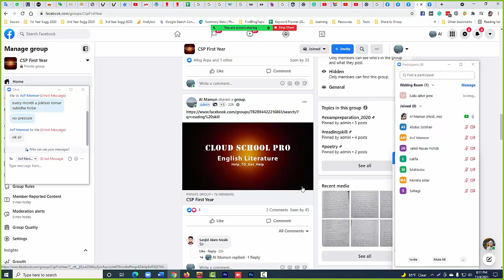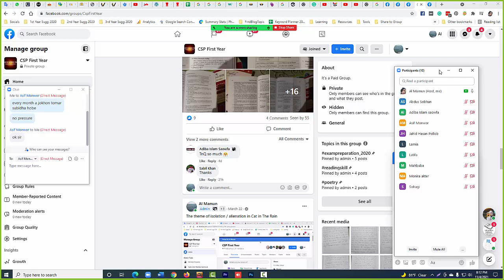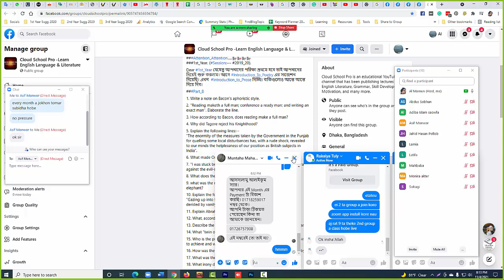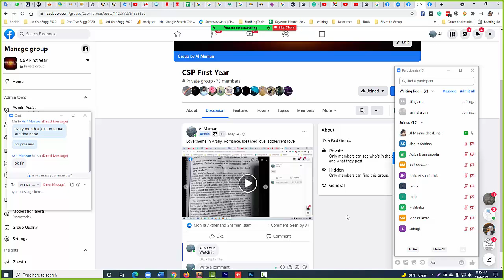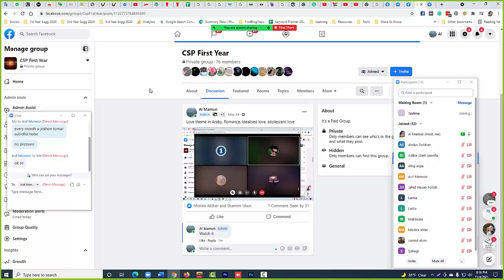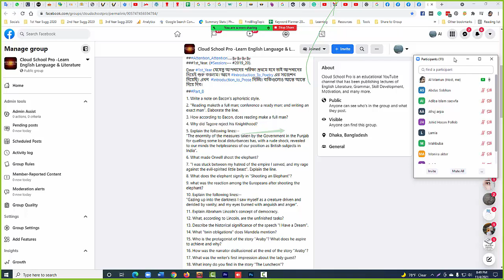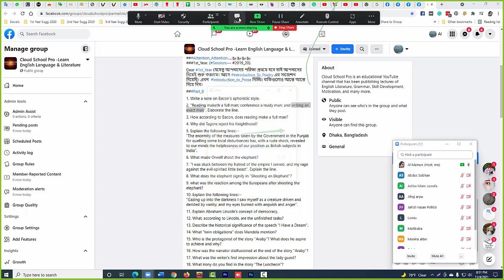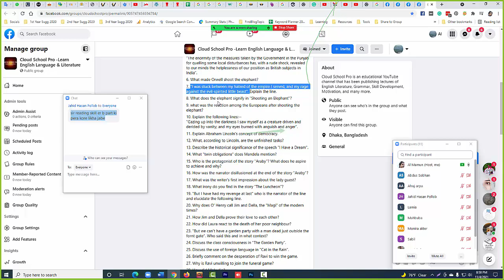Short question from Shooting an Elephant | বাংলা লেকচার | Bengali Lecture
Short question from Shooting an Elephant
🔴🟢  তুমি কি ইংলিশ ডিপার্টমেন্টের ছাত্র/ছাত্রী? তাহলে, নিচের কোর্স গুলো তোমার জন্য...

🔰 Our Services: Paid Online Private Batch

👉 1st Year Admission: Ekkalin payment: 1000/-
👉 2nd Year Admission: Ekkalin payment: 1500/-
👉 3rd Year Admission: Monthly: 310/-
👉 4th Year Admission: Monthly: 310/-
👉 MA Admission: Ekkalin payment: 2000/-

👉 Spoken Course: Ekkalin payment: 1000/-
👉 Basic Grammar Course: Ekkalin payment: 1000/-

@ জুমে লাইভ ১৫০+ ক্লাস হয় সারা বছরে।
@ সপ্তাহে ৩ দিন ১ ঘণ্টা করে পড়ান হয়।
@ ক্লাস মিস করলেও সমস্যা নেই, ক্লাস রেকর্ড করে প্রাইভেট গ্রুপে শেয়ার করা হয়।
@ আগের হয়ে যাওয়া বা মিস করা সব ক্লাস গ্রুপেই পাবে।
@ হ্যান্ড নোট্‌স, ক্লাসটেস্ট, লেকচার শিট, টিপ্স ও ট্রিক্স, সাজেশান সবই দেয়া হয়।
@ পেইড জুম সফটওয়্যার, তাই নিরবচ্ছিন ১ ঘণ্টা ক্লাস হয়